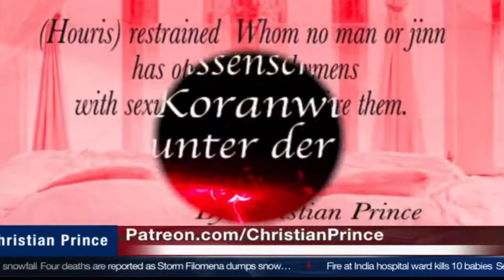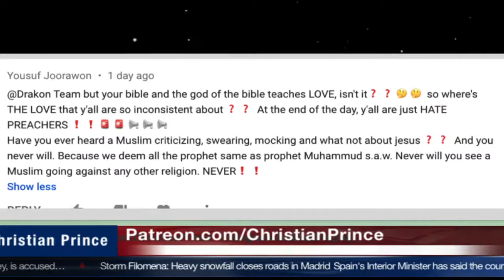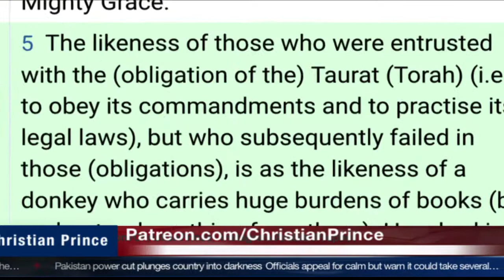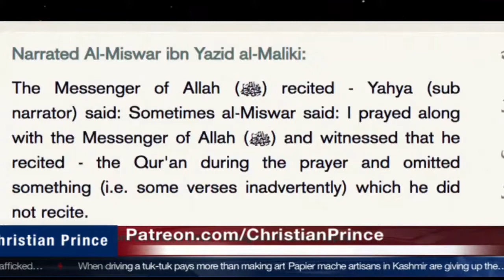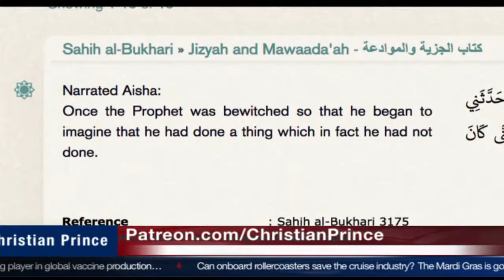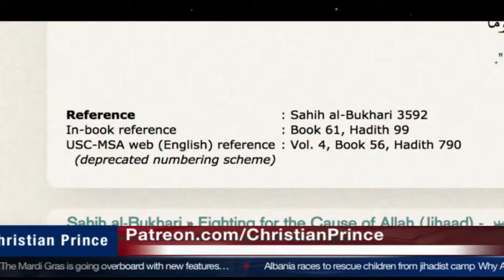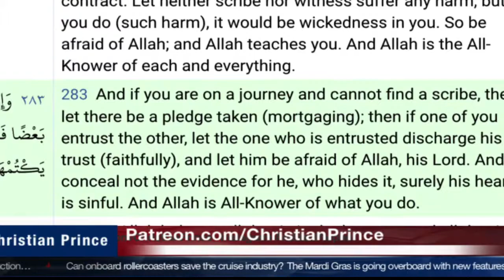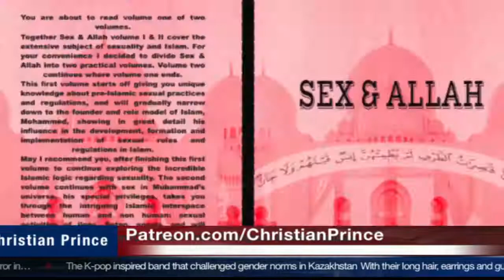Modern Science & Allah ignorance